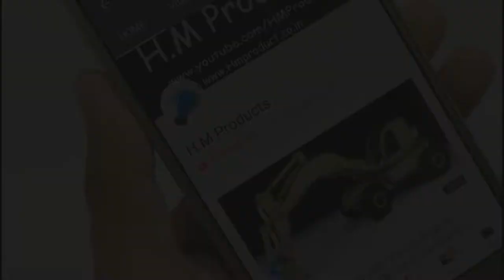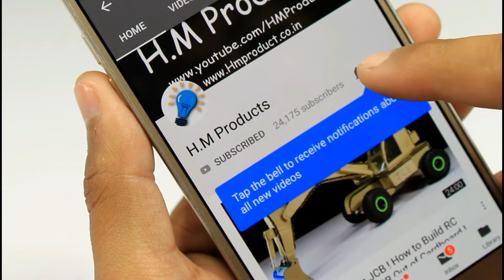DIY ! How to Make RC Truck that collect the garbage tank from streets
Hey everyone!!!
Learn How to make RC Garbage Truck out from Cardboard.

Keep share, comments and like the video.
Thank from H.M Products.